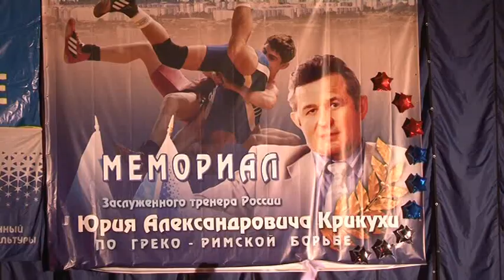Турнир по греко-римской борьбе памяти Юрия Крикухи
24 ноября на манеже СК «Красная звезда» состоялся VII Всероссийский турнир по греко-римской борьбе памяти Юрия Крикухи